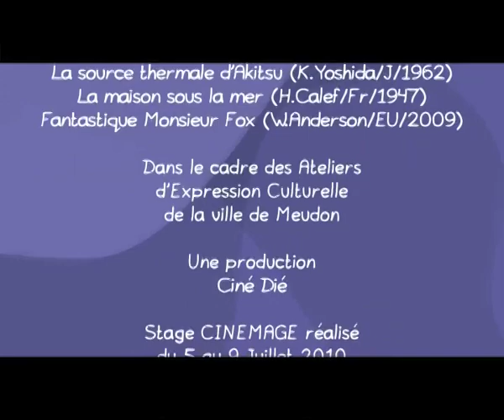EAU VOL.mov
Un film d'animation. Un mysterieux cambriolage d'une bijouterie a été commis il y a quelques années. Lors d'une sortie en mer, les bijoux volés refont surface...